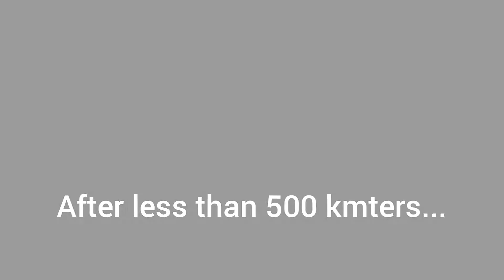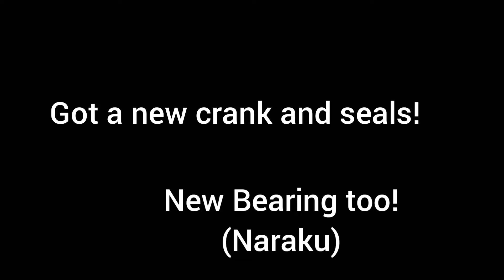Aprilia SR50 Yolo block rebuild 1; Inspecting damage, removing bearings.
Aprilia SR50 Ditech Morini